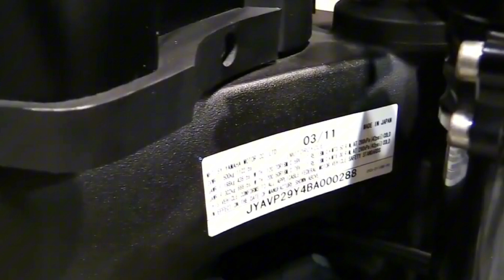The Yamaha V Max A Legendary Power Cruiser | The V Max Legacy Raw Power and Discontinuation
The V Max Legacy: Raw Power and Discontinuation

The Yamaha V Max, often hailed as a legend in the world of motorcycles, is a power cruiser that has captivated enthusiasts since its initial introduction in 1985. Renowned for its raw power and exceptional acceleration, the V Max is equipped with a massive 1,198cc V-4 engine that churns out 145 horsepower and 89 lb-ft of torque. Yet, what truly sets the V Max apart is its unique design, characterized by a long, low-slung profile and a muscular aesthetic. While it was discontinued in 2017 due to emissions concerns, declining sales, and high production costs, the Yamaha V Max continues to stand as an enduring symbol of unmatched power and unforgettable design in motorcycle history.